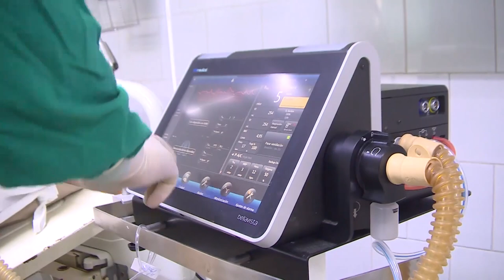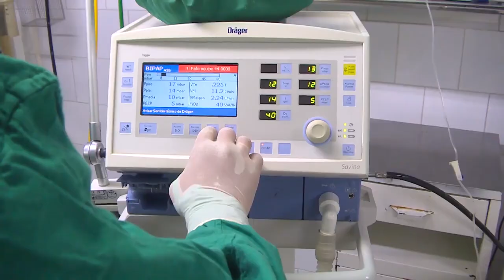Yaquelín Collado o la enfermera de Caibarién paciente de COVID-19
Hace varios meses Yaquelín Collado perdió su nombre. Desde que enfermó de COVID-19 y se convirtió en la paciente de más larga estadía hospitalaria en Cuba durante la pandemia muchos la conocen como la enfermera de Caibarién. Hoy nos cuenta su historia.